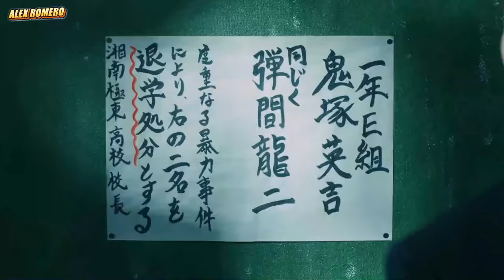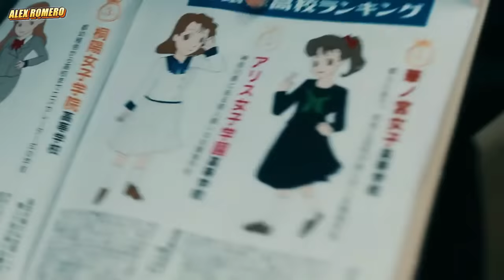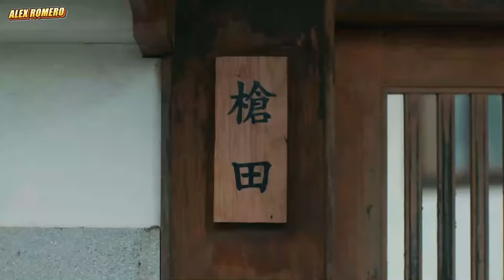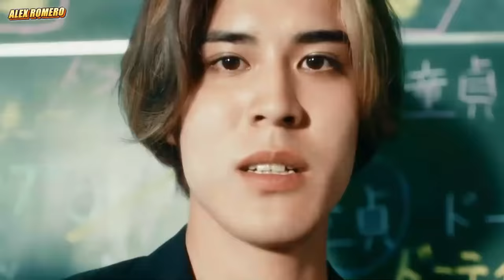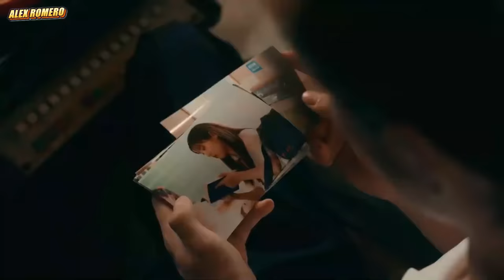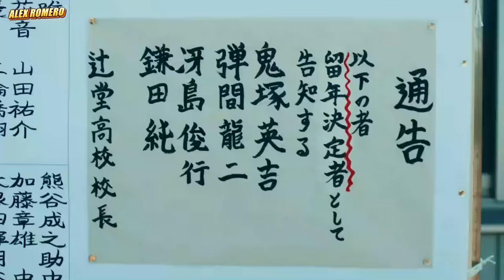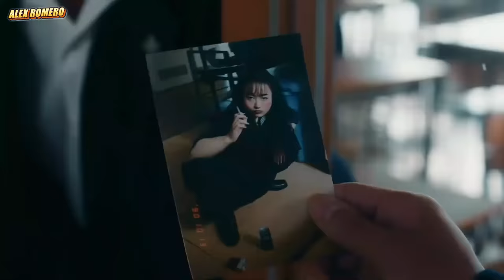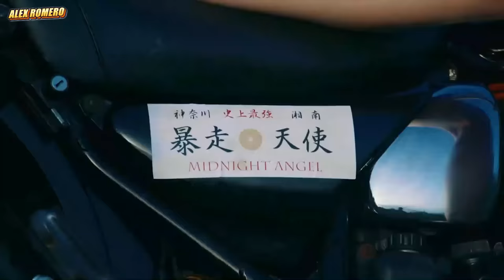SIAPAPUN LAWAN DIDEPAN 🔥 AYOO KALAHKAN MEREKA !! Alur Serial Action Complete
Shonan Junai Gumi! (2020)

Duo Onibaku..duo ledakan iblis..
duo pelajar paling berbahaya di jepang

Narator                   : Badroen Ganteng
Editor                      : Yoshioka